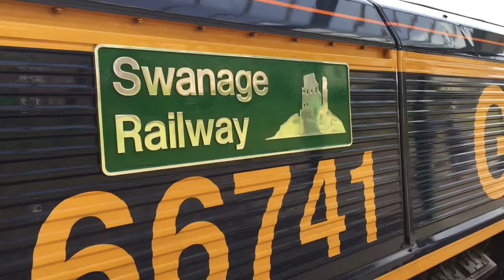66741 first start up after being named Swanage Railway.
GB Rail Freight Class 66 loco 66741 is started up for the first time,after being named Swanage Railway,by Wave 105 presenter Mark Collins and MD of GBRf John Smith,at Swanage station during the railways'"Go West" diesel gala preview day.